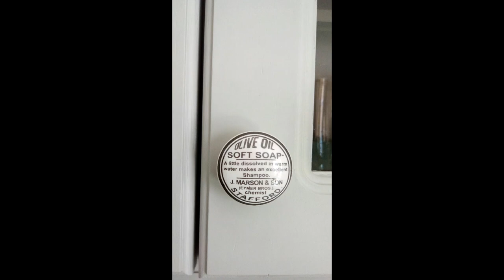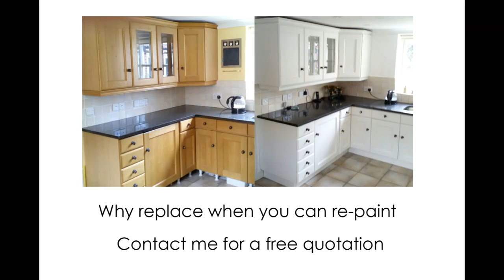Sprayed and Hand Painted Kitchens around Suffolk and Essex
My name is Pete Selwood and I am Kitchen Painter based in Sudbury Suffolk.
As well as Sudbury I operate all-around Suffolk, North Essex and beyond. I have painted kitchens in Braintree, Colchester, Ipswich, Woodbridge, Bury St Edmunds, Halstead, Newmarket, Framlingham, Peasonhall, Eye and beyond.

The majority and specialised part of my work is sprayed and hand-painted kitchens and sprayed and hand-painted furniture.
Whether you are selling, just bought your new home, are looking to update your home. Sprayed and hand-painted kitchens can be a cost-effective and less disruptive alternative to replacing.

There are a number of reasons sprayed and hand-painted kitchens can be an excellent alternative to replacing.

You may have good quality wooden kitchen cupboards you still love but wish to bring up to date.
Your kitchen cupboards look tired but still have a lot of life left in them or you wish to lighten up a dark oak kitchen without replacing it.
When moving home you may find your present kitchen is proving a problem to potential buyers.
In this scenario, you may find a sprayed and hand-painted kitchens can be a cost-effective alternative to replacing.
Choosing your colour and maybe updating the handles a  painted kitchen can transform that important part of the home.

Correct preparation and materials are the keys, so whether you have solid wood or laminated kitchen I use modern multi-surface primers that will prime almost any surface ready for your chosen paint finish.
The paint I use is the same paint as I use on my furniture, it is an interior and exterior waterborne, matt acrylic enamel, with high durability.

This paint can usually be tinted to any colour. Painted kitchens, as well as painted furniture, really can transform and update a kitchen and home.